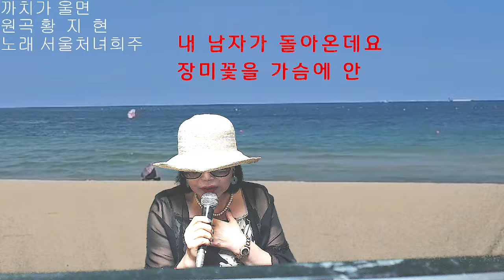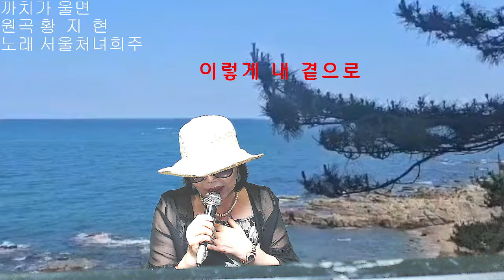까치가울면 (황지현) 커버-서울처녀희주